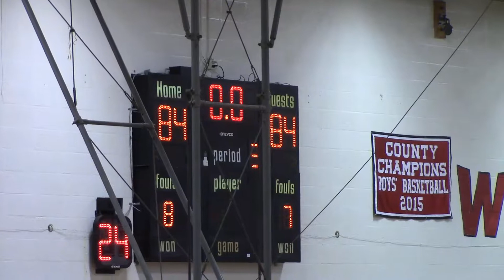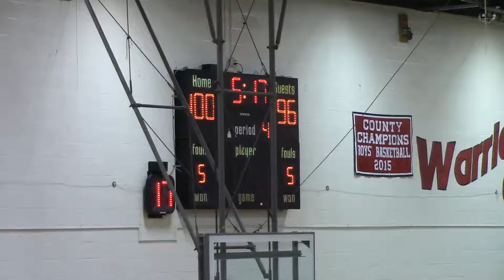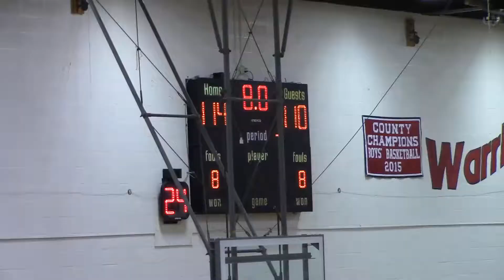DMV Warriors vs Steam